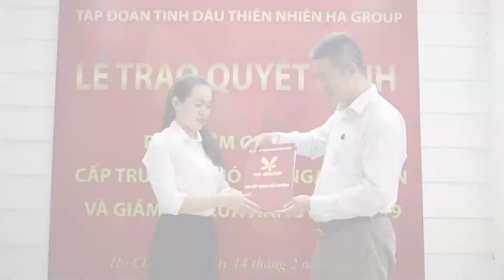BỔ NHIỆM TRƯỞNG BỘ PHẬN SALE ONLINE - TÔ MỘNG ÁNH KHOA